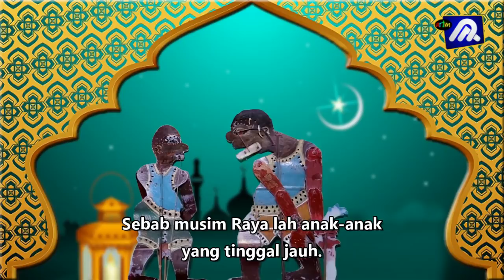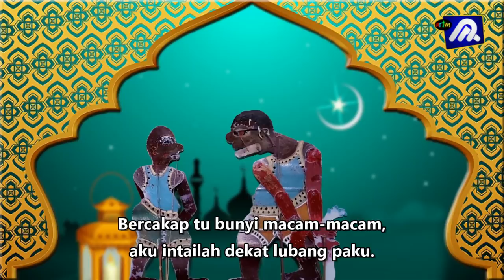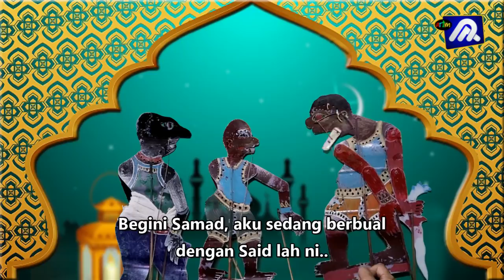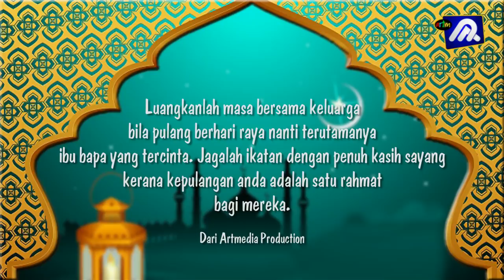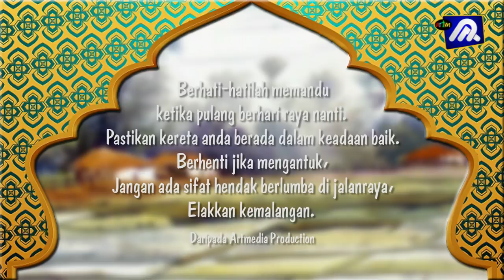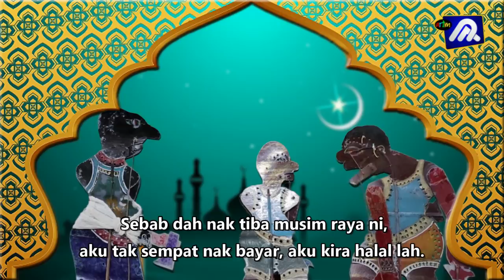Pesanan Wokyoh menjelang raya nanti .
Wayang Kulit diluar tabir..pakat2 ingat pesanan Wokyoh Samad Said ye (Abg Soupi Tok Dalang)sempena menjelang hari Raya Aidilfitri..